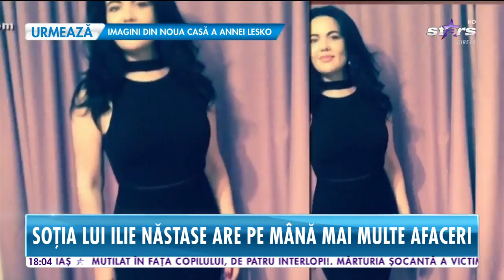Ce avere are soţia lui Ilie Năstase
Au circulat zvonuri referitoare la despărţirea lor după ce au anunţat că au amânat nunta. S-a mai spus că Ilie Năstase i-a cumpărat soţiei un apartament de sute de mii de euro, însă ceea ce puţini ştiu este că Ioana a intrat cu o zestre considerabilă în această căsnicie.